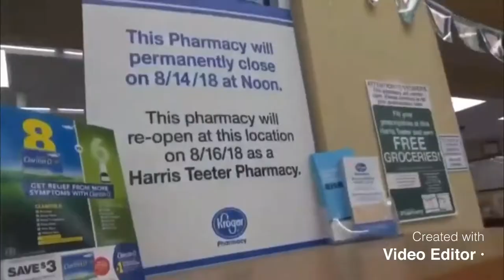Abandoned Dough Life Durham NC (Streets at Southpoint)